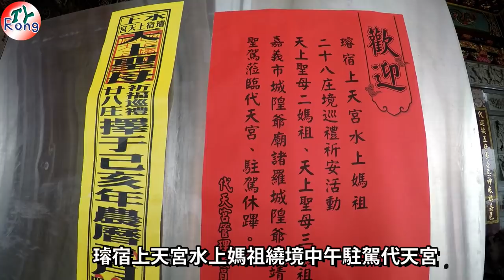2019.03.08嘉義水上媽祖神轎坐花車入代天府駐駕(璿宿上天宮水上媽祖廟)